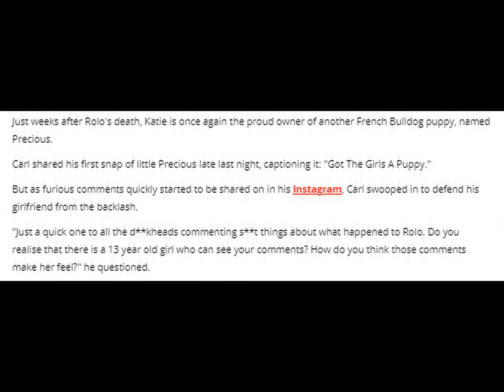Carl Woods furiously defends buying Katie Price another puppy after Rolo's grim death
Carl Woods furiously
defends buying Katie
Price another puppy after
Rolo's grim death